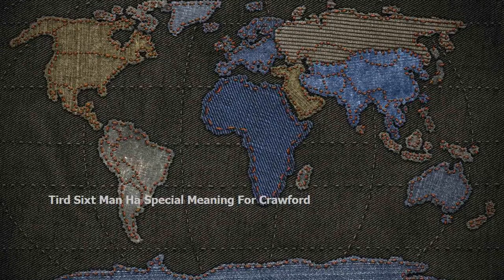Third Sixth Man Has Special Meaning For Crawford